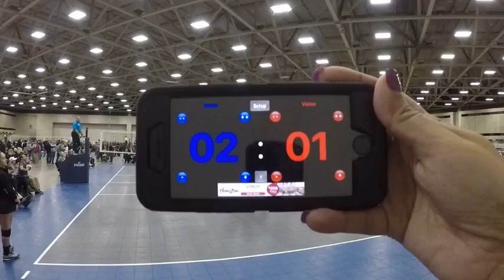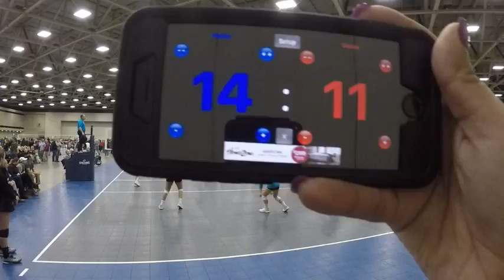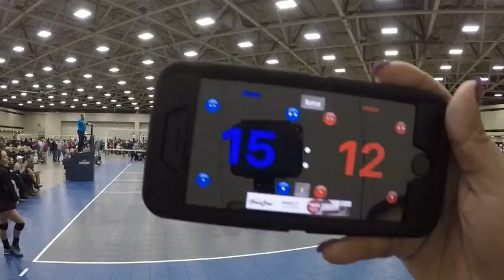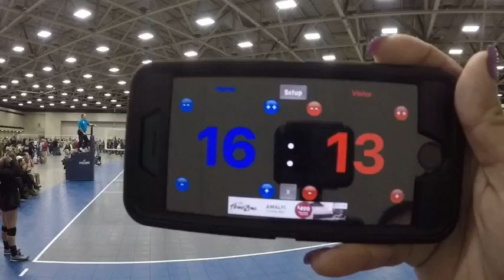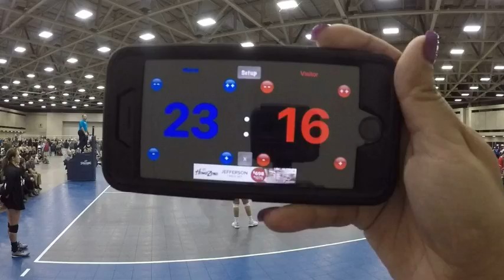EMV VS Summit 1set 25 to 16 us 1st part